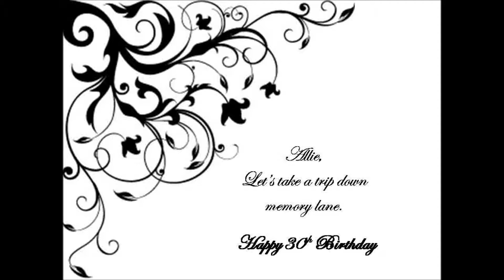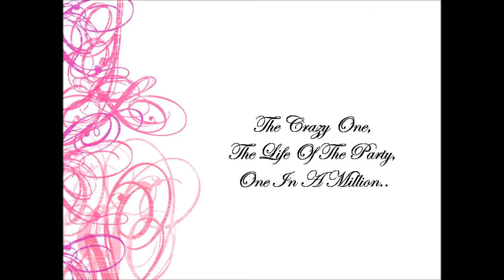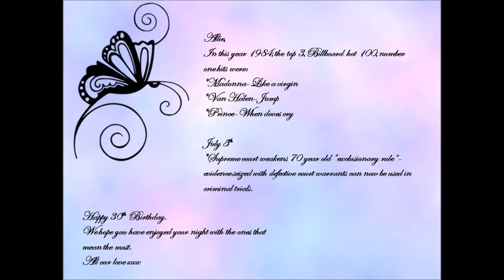Allie 30th Bday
for those that did come to Allie Jane Clarke 30th Bday and missed it and for those that came and still missed it thanks to Amy Larson. HERE IT IS!